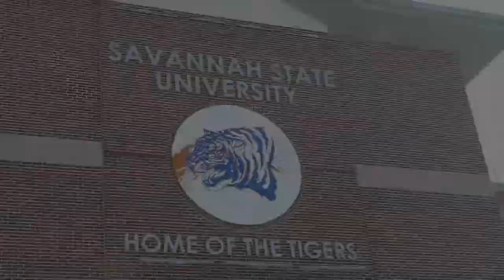SAVANNAH STATE HOMECOMING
A quick video of the Plair Sports and Apparel booth at the 2013 Savannah State University Homecoming Video.